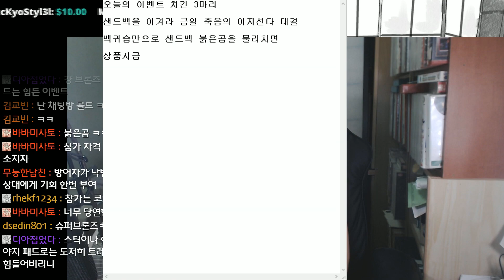[SandBag TV][SF5 AE] 180710 죽음의 이지선다로 샌드백을 이겨라!